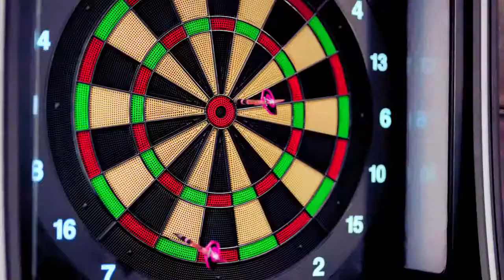GIRL'S DAY - DARLING (달링) [MV]